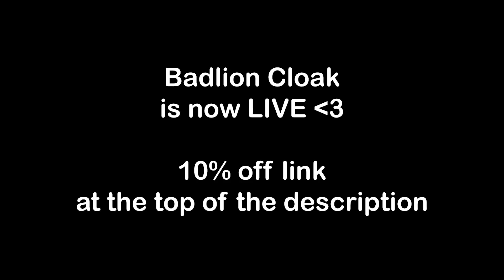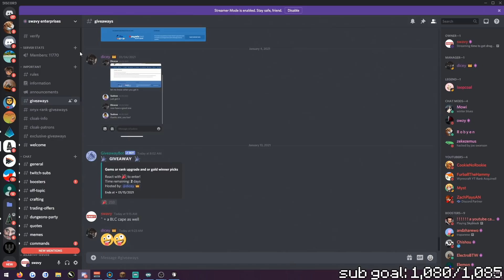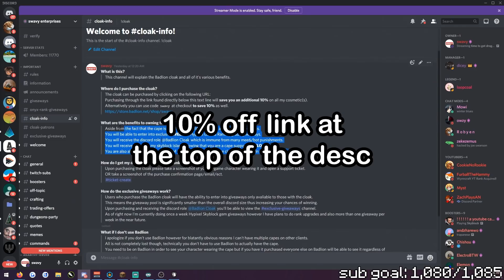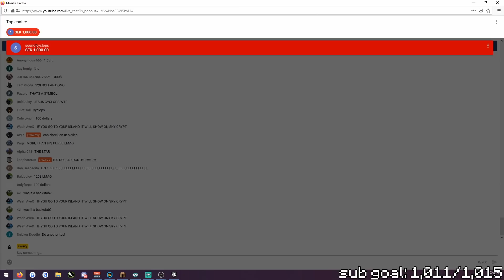This useless sword is now extremely overpowered... | HYPIXEL SKYBLOCK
56ms